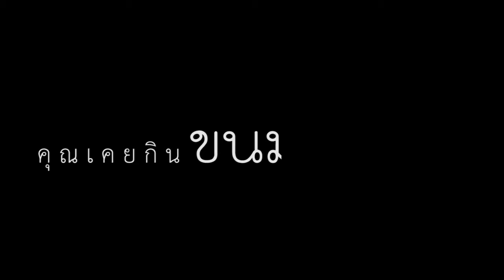Lahu All Movies 2